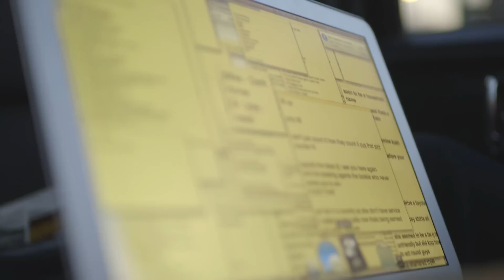Sammy Adams - Waste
directed by Mikey VanBeuren
from HOMECOMING EP (released Nov 19, 2013)